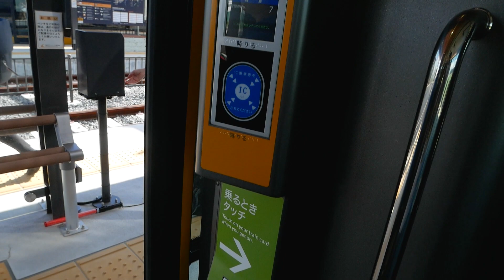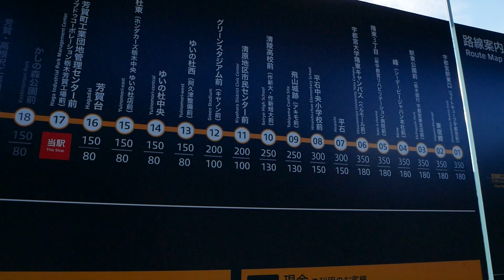New Tram Line Opened in Japan!! 【LIGHTLINE - Haga Utsunomiya LRT】 ライトライン開業日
Lightline - also known as Haga Utsunomiya LRT is a new tram line that opened in Utsunomiya city and Haga town on August 26, 2023.
This line is 15km long and it will connect industrial areas, residential areas, schools, a shopping mall
and a JR station.

[Timeline]
00:00 Hiraishi Station
00:35 First tram in service
03:52 Terminus station
04:11 Tram-spotting
05:39 what stations look like
07:01 Tram ride to Utsunomiya Station East
07:48 Motorcycle shop imitates Lightline
08:00 nice view
08:39 Free bike parking(most stations have a bike parking)
09:33 Arival announcement
10:34 Utsunomiya Station East